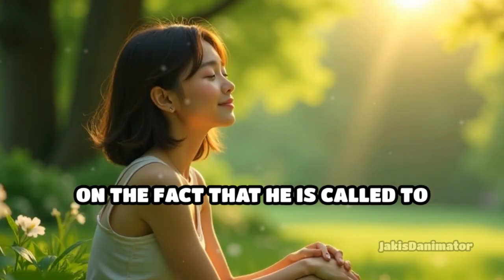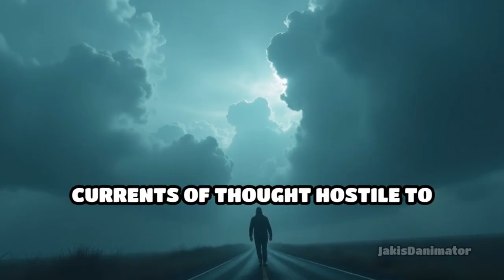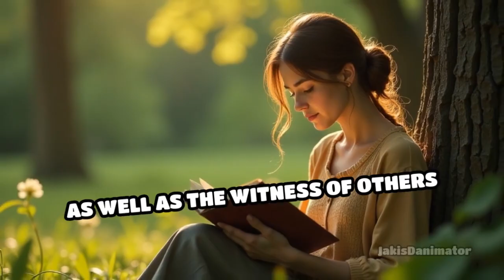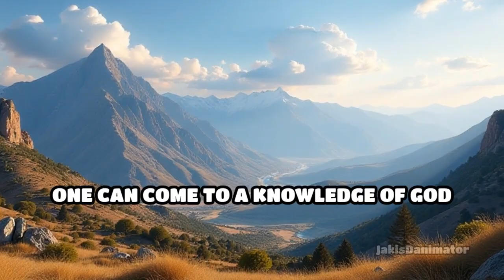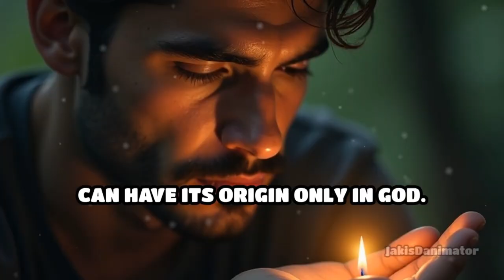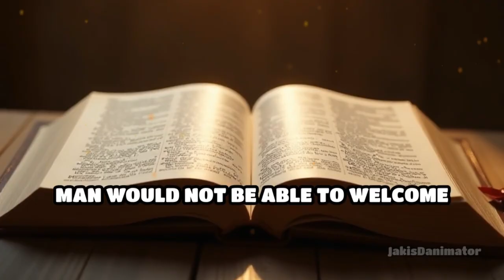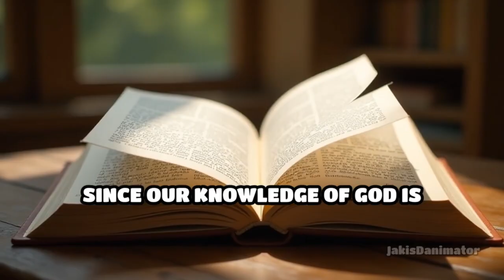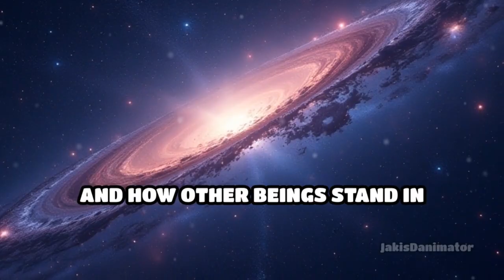1. Man's Capacity for God (THE PROFESSION OF FAITH)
In this enlightening video, we delve into the first part of the Catechism of the Catholic Church: The Profession of Faith.

This section explores humanity's innate capacity for a relationship with the divine. We begin with the profound desire for God that resides in every human heart, a yearning that propels us towards greater meaning and spiritual fulfillment.

Discover the diverse ways through which people come to know God, from the wonders of creation to the depths of personal reflection and revelation. We also examine the Church's teachings on how we can understand and articulate our knowledge of God, navigating the mysteries of faith with both reverence and reason.

In this chapter, we set the stage for a deeper understanding of the Catholic faith, inviting viewers to reflect on their personal journey towards the divine.

Join us for a captivating exploration of faith, knowledge, and the human spirit's quest for God.

Below are the Table of Contents:

Part 1:   THE PROFESSION OF FAITH
    Section 1: I Believe
           Chapter 1: MAN'S CAPACITY FOR GOD
                             - The Desire for God
                             - Ways of Coming to Know God
                             - The Knowledge of God According to the Church
                             - How Can We Speak about God?
                             - Summary